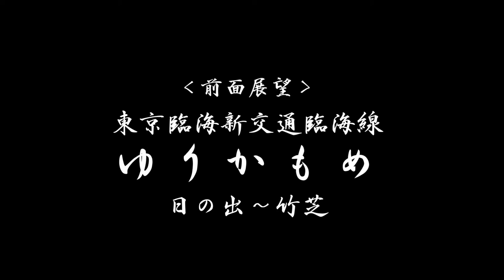【手動運転 前面展望】ゆりかもめ 日の出～竹芝 Yurikamome Tokyo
Tokyo Waterfront New Transit Waterfront Line Yurikamome
Hinode ~  Takeshiba

東京臨海新交通臨海線 ゆりかもめ
日の出～竹芝

通常は無人自動運転ですが、この日は乗務員技能訓練のため有人による手動運転でした。